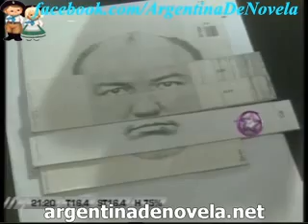22, el loco Capitulos completos 15